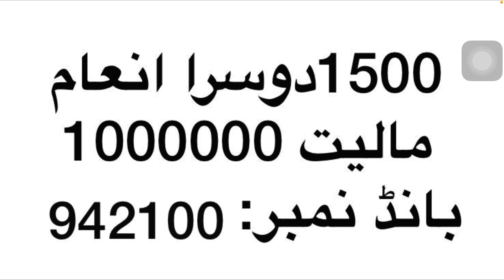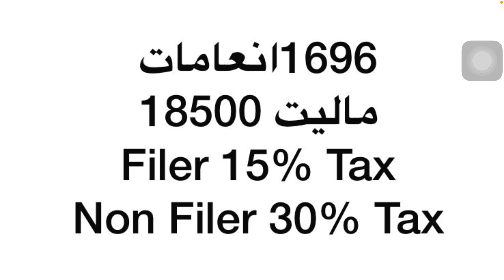PrizeBond 1500 Results 17/05/2021 Winners | Today draw at Karachi Complete List 1500 Prizebond